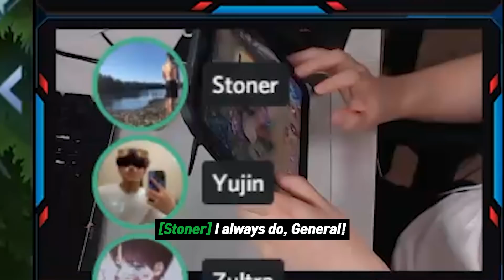Gosu Zultra showing his Grock power | Mobile Legends Granger